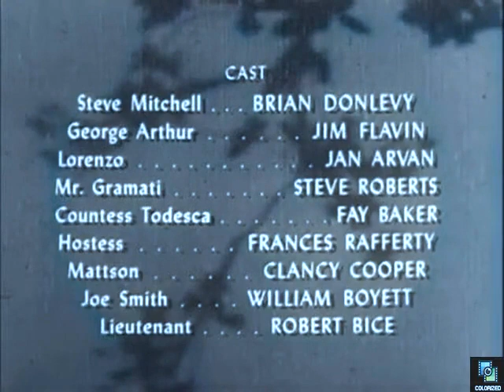Dangerous Assignment s1e30 The Knitting Needle Story, Colorized, Mystery, Adventure, Brian Donlevy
Steve Mitchell is assigned to protect a journalist from being assassinated during his trip back to Rome.